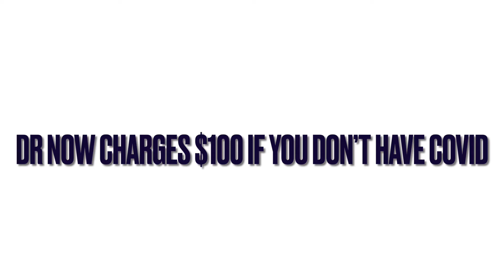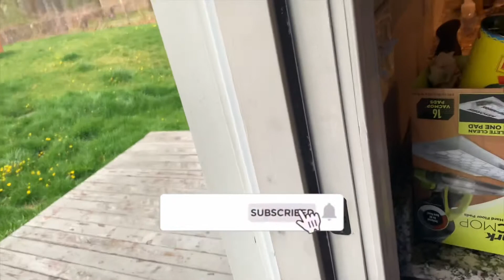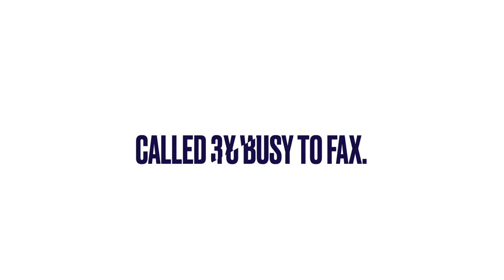New hair & vlog catching up!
Hey all, thanks for stopping by my video. This video is a hair makeover and new hairdo since receiving my Covid vaccine. Plus little bits of family time sprinkled in.

Brothers birthday cheesecake recipe video